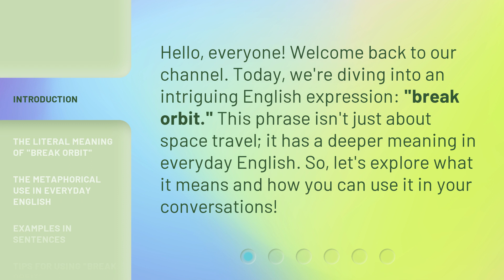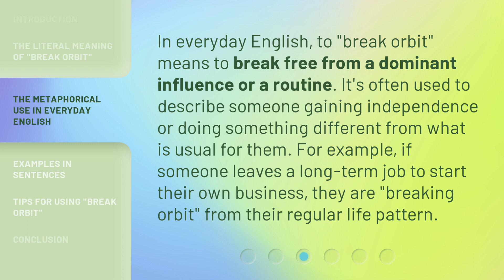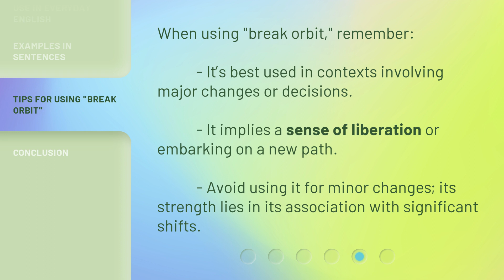Breaking Orbit: Understanding this Unique Phrase in English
Breaking Orbit: Understanding the Intriguing Phrase • Discover the meaning and origins of the captivating phrase 'Breaking Orbit' in English. Dive into its unique connotations and explore how it relates to personal growth and pushing boundaries. Join us on this linguistic journey and unlock the power of this intriguing expression.

00:00 • Introduction - Breaking Orbit: Understanding this Unique Phrase in English
00:31 • The Literal Meaning of "Break Orbit"
00:52 • The Metaphorical Use in Everyday English
01:17 • Examples in Sentences
01:43 • Tips for Using "Break Orbit"